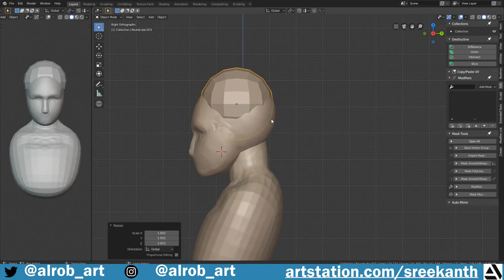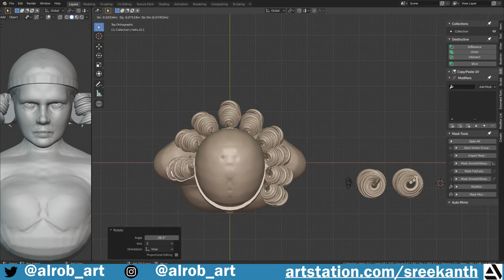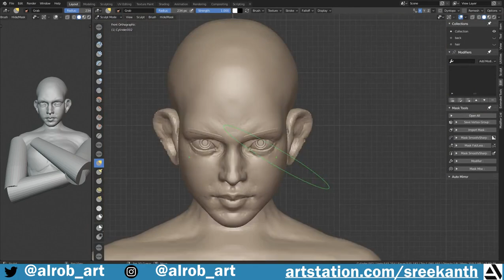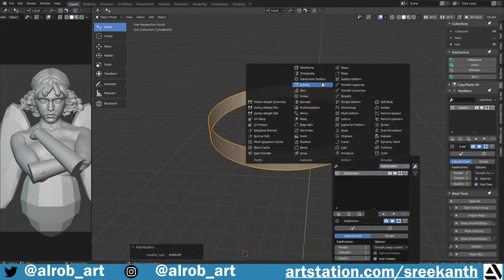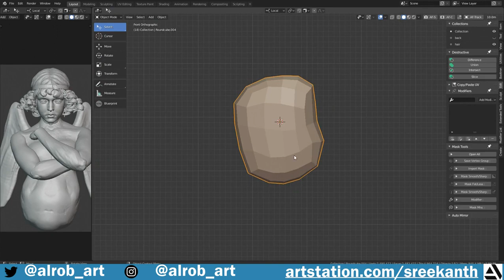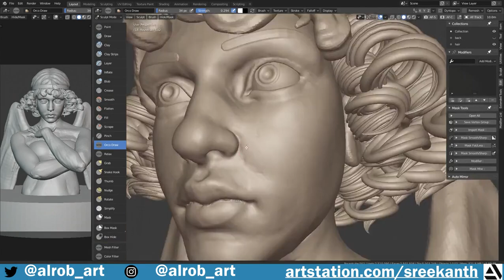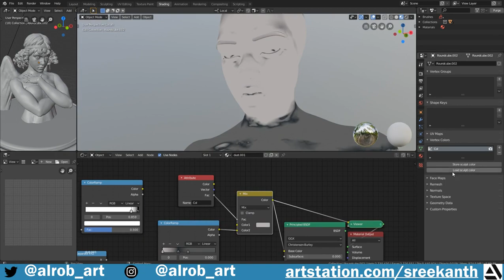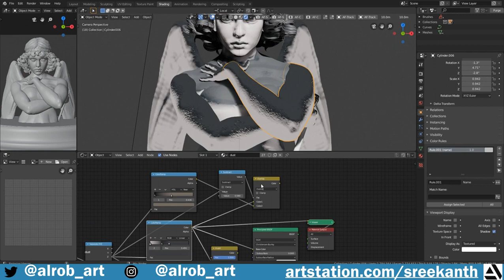Sculpting a Renaissance Sculpture in blender 2.8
Sculpting Renaissance sculpture using blender. its a repost because in previous video audio is not good.